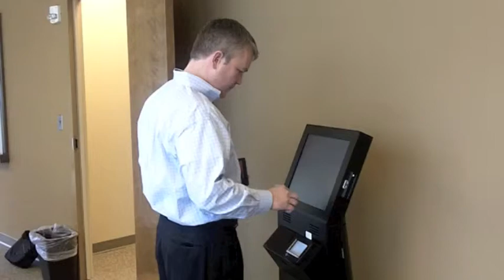Clearwave KIosk Movie HealthCare Patient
Clearware Kiosk Movie Healthcare Patient